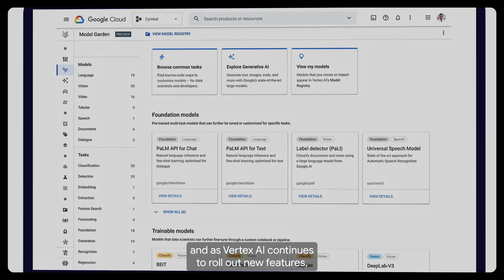The future of vision AI with Plainsight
As the volume of visual data continues to grow in enterprise networks, extracting accurate, actionable insights across diverse use cases requires vision AI that’s easy and quick to use. To streamline vision AI workflows, Plainsight — built on Google Cloud — facilitates the entire pipeline, from visual data ingestion and annotation, through continuous model training, deployment and monitoring for easier innovation and faster time-to-production.